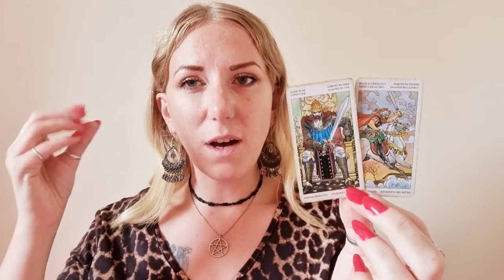💗 LEO | Weekly Tarot & Horoscope | 15-21 Aug 2022 Mars in Gemini